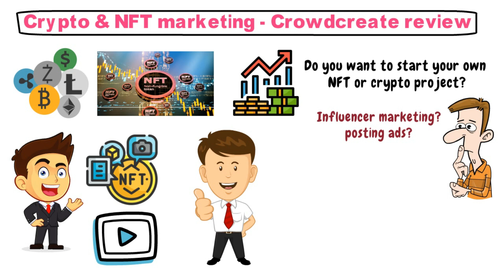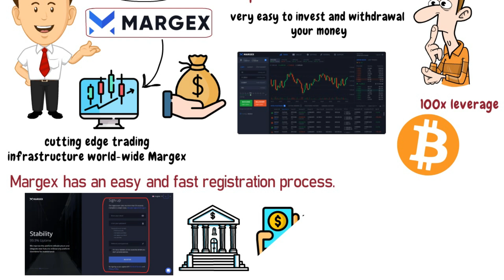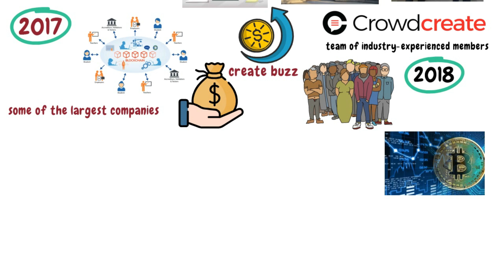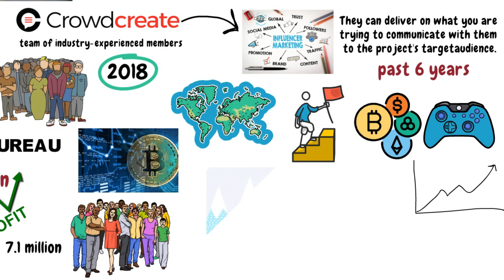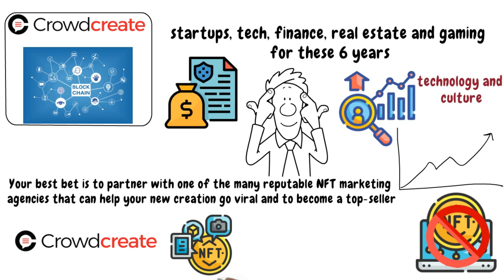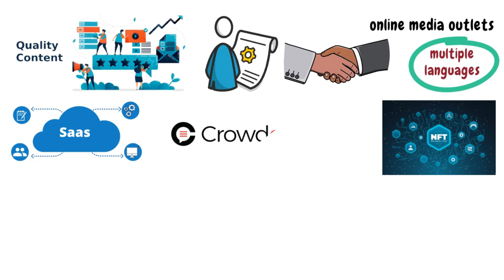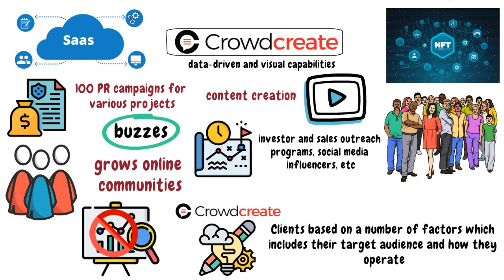Crypto & NFT Marketing - Crowdcreate Review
What is Crowdcreate? - Best Crypto and Nft marketing Agency

About(0:00)
Margex(0:35)
What is Crowdcreate (2:29)
Pastel Network(4:13)